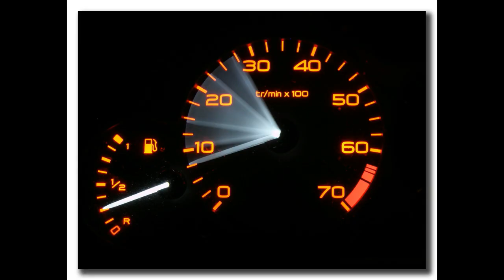Devil'Spoon - Fury Road - (Lyric Video)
Third song taken from Devil'Spoon EP 'Evil Things'. Lyrics and music are written, arranged and performed by Devil'Spoon.

FOLLOW DEVIL'SPOON